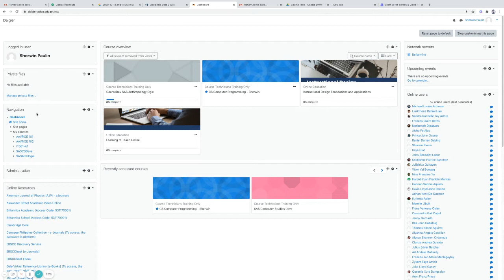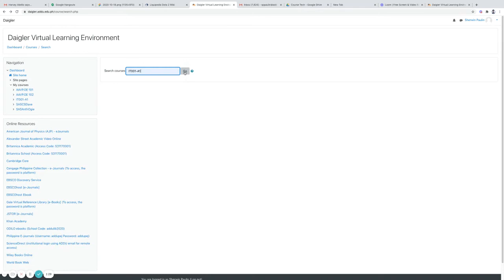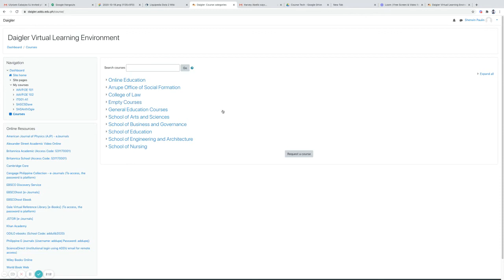How to search for a course in Moodle (Daigler)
Is there anything you'd like to clarify?

Tutorial Video Created by Sherwin Paulin (AAVP.OE Course Technician)
Office of the Assistant to the AVP for Online Education (AAVP.OE)